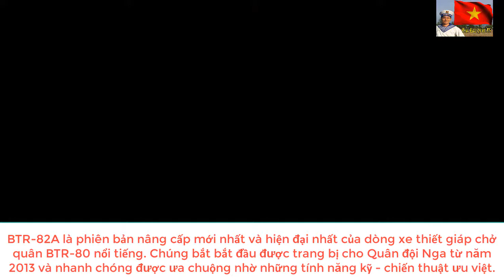Xe bọc thép chở quân BTR-82A đa địa hình hiện đại của quân đội Nga sở hữu sức mạnh thép